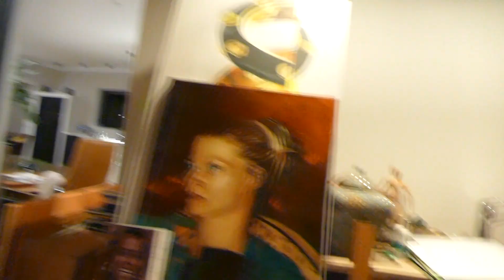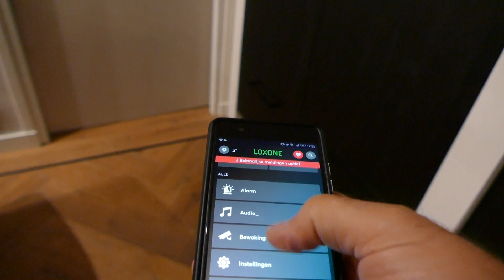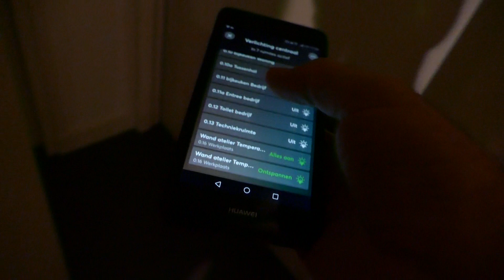26 november Toch een hoop gedaan....